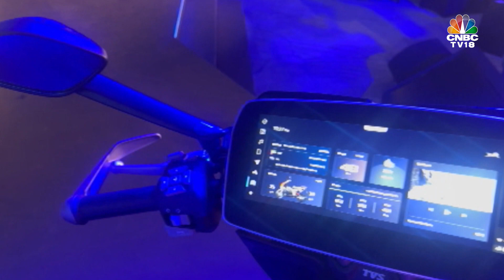TVS X Unveiled: TVS Motor launches Electric 2- Wheeler 'X' | N18V | CNBC TV18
The electric 2-wheeler is targeted at the younger generation & environmentally-conscious customers with an eye for premium products. Parikshit Luthra gives us a sneak peek

n18oc_business